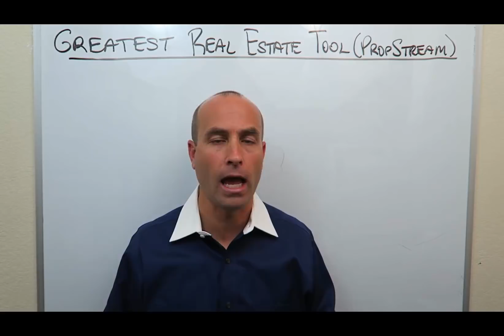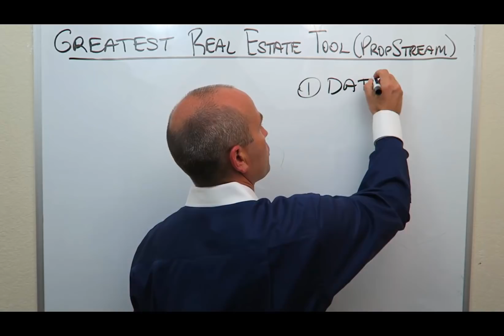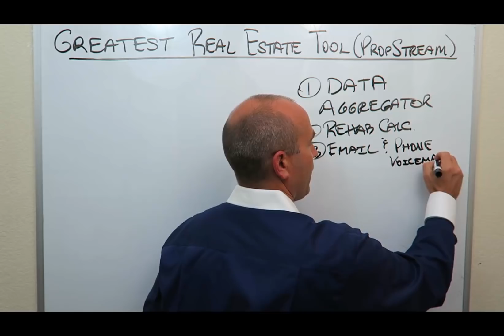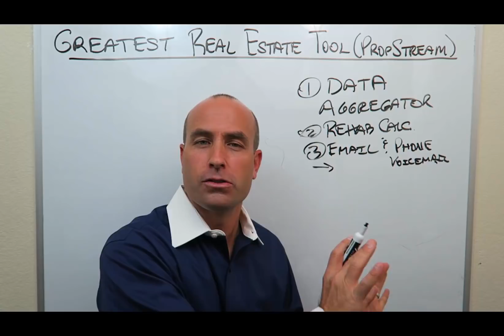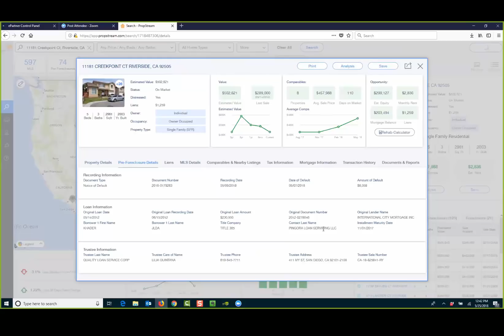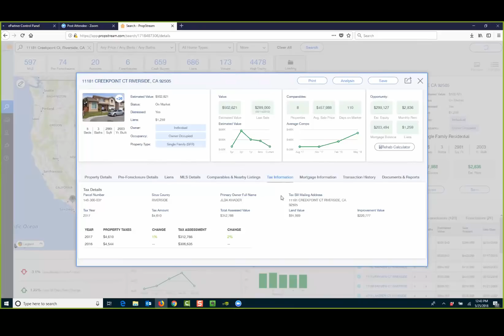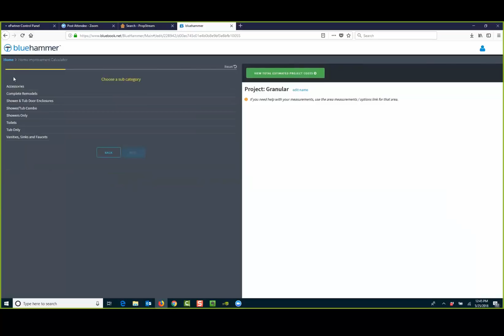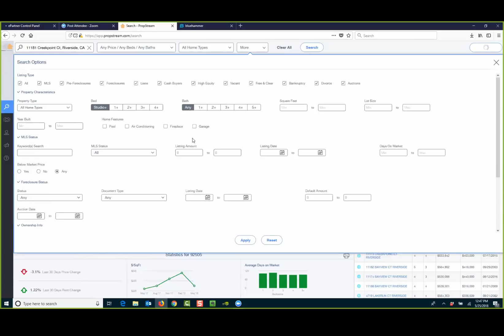Greatest Real Estate Tool Ever (PropStream)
Introducing the greatest real estate tool for investor and agent I have ever come across. It's called PropStream and it's absolutely incredible. In this video, you'll discover why I think it will become an indispensable tool in your real estate business; from its data aggregation capabilities to its rehab calculator to its ability to create lists and then email and voicemail blast them.